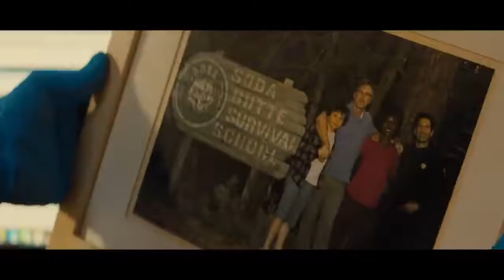Those Who Wish Me Dead Featurette First Look #2021 Clips ON Movies